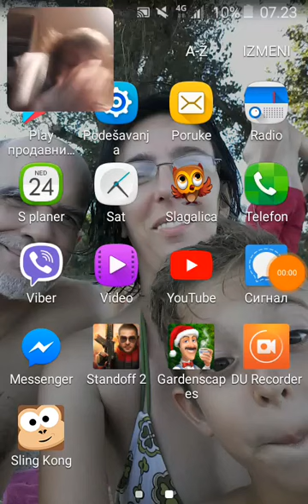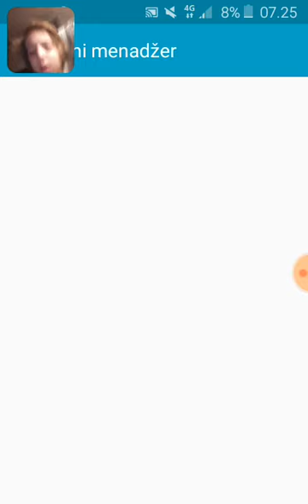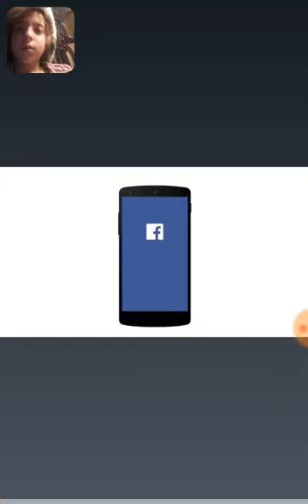Nikola pro gamer